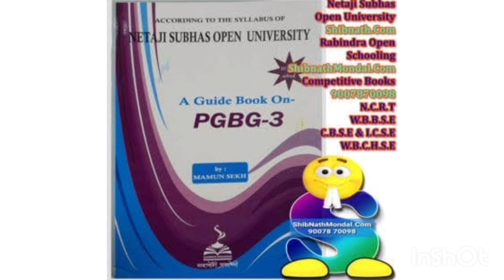netaji subhash open University।।।।NSOU।।।। suggetion book।।।।nsou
NSOU